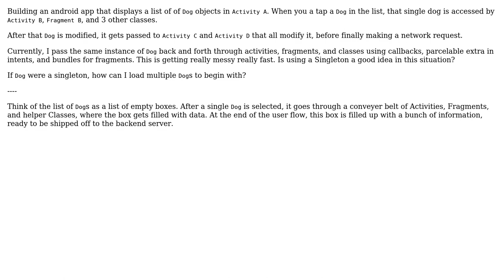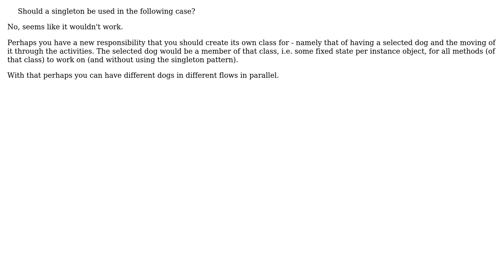Software Engineering: Should a singleton be used in the following case? (3 Solutions!!)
Software Engineering: Should a singleton be used in the following case?

With thanks & praise to God, and with thanks to the many people who have made this project possible! | Content (except music & images) licensed under CC BY-SA | Music | Images & others | With thanks to user Trixie Wolf user Robert Harvey user Gulliva user Erik Eidt user aaa and the Stack Exchange Network Trademarks are property of their respective owners. You are responsible for your own actions.